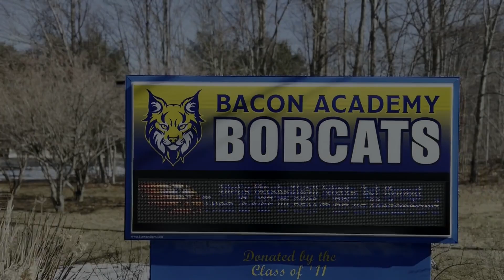Meet Stacy - 1699 Crescendo Reveal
1699 is proud to introduce the world to our 2024 season robot, Stacy! Thank you to all the students, mentors, parents and sponsors that made this robot come to life!

1699 is part of the New England FIRST district and we will be competing at the Hartford district event along with Western New England. Hopefully we will qualify for District Champs as well!

Song:
Programs - Mac Miller